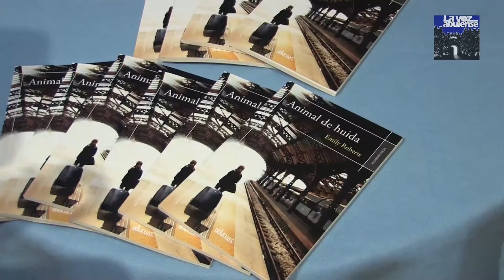Emily Roberts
El Bar Paraguas Emiliy Roberts presentó su primer poemario Animal de huida